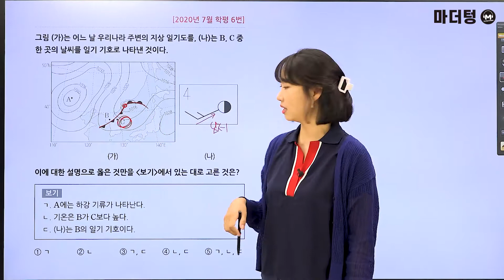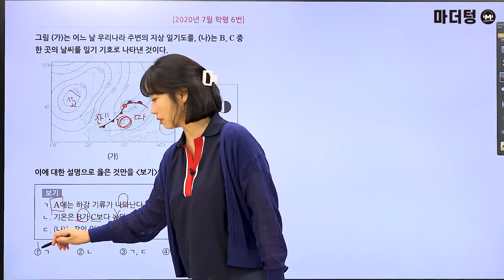[마더텅] [지구과학Ⅰ] 2020년 7월 학평 6번 (해설 : 김은희 선생님)